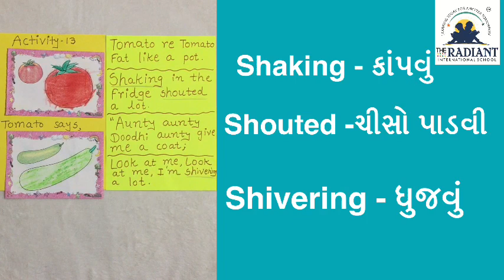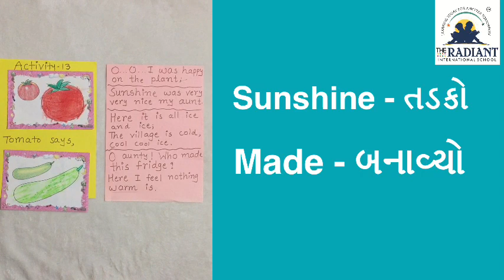Sub eng std 4 part 5 activity 13